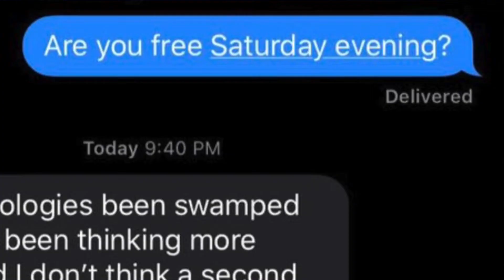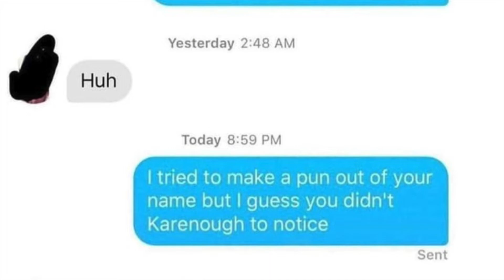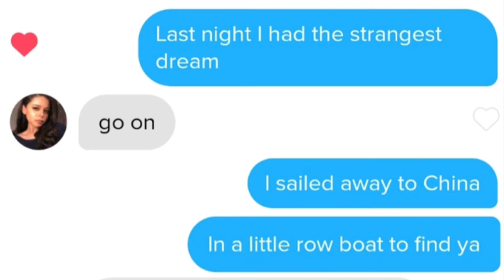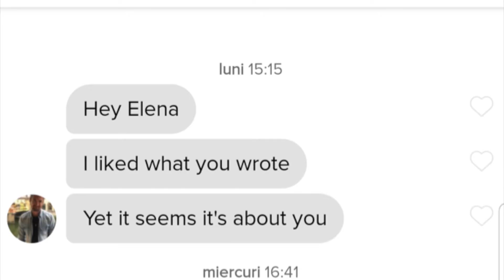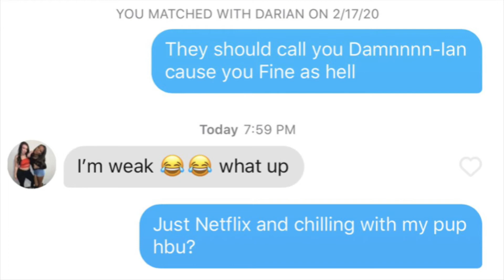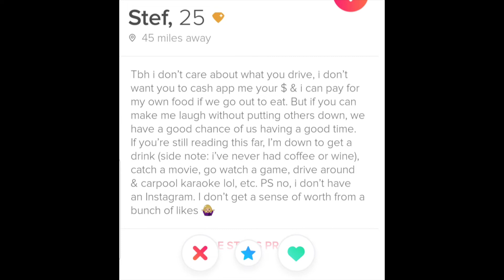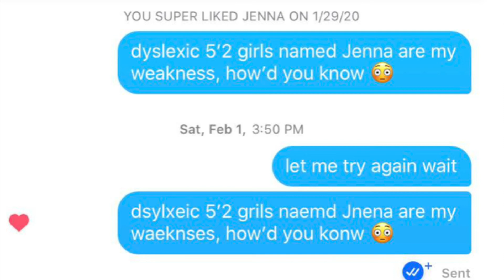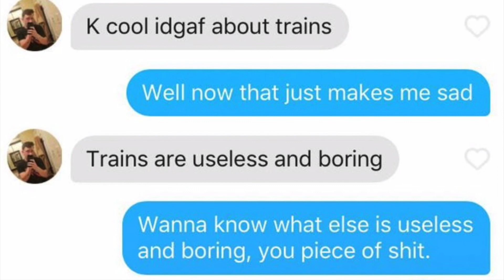Funniest Tinder posts #1